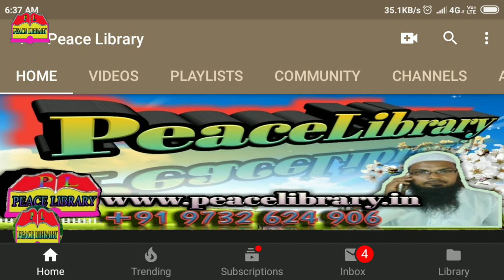মধুর পিঠে কিভাবে তৈরি করতে হয়। How to create honey on the back.